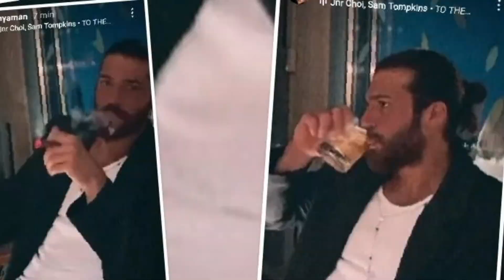💥😱🔥CUIDANDO GATO TURCO NA ÁREA 💥💬😱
Can Yaman está Simplismente um escândalo.  Cuidado tem cenas fortes...

Can Yaman e seu presente de Páscoa + Vídeos e stories do Instagram da Demet Özdemir.

Vídeo especial para todos os fãs

Erkencikuş conhecida como soñar contigo na Argentina,  foi uma série especial para oz fãs mas também para Can Yaman e Demet Özdemir,  que tiveram a carreira transformada depois desse momento.

Can Yaman e Demet Özdemir se tornaram um sucesso internacional,  depois de intrepetarem Can e Sanem e ainda colhe frutos desse sucesso já que a série está passando na Argentina e no Chile,  revivendo momentos com abastro.

Em alta no Twitter